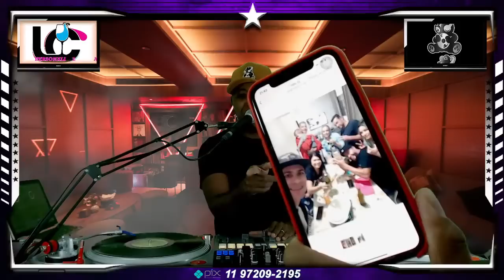BAILE do KATATAU convida DJ WASHINGTON D.C